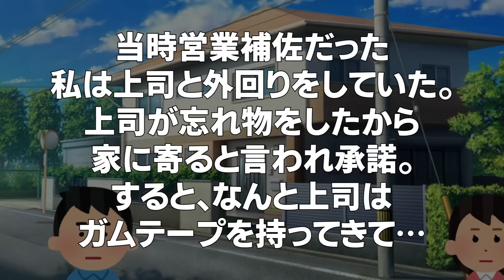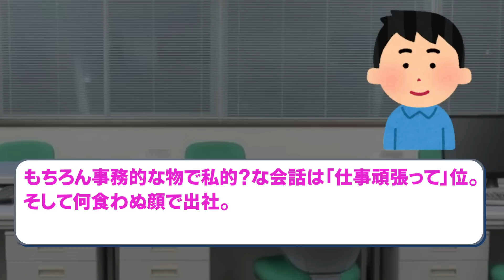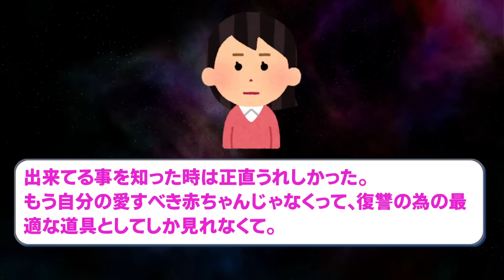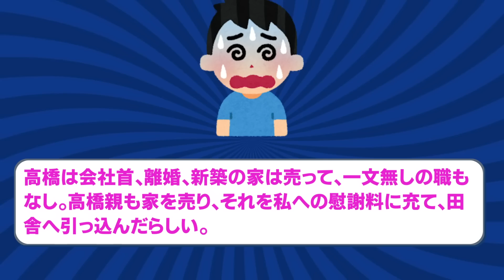【2ch修羅場スレ】外回り中、上司が忘れ物をしたから家に寄ると言われ承諾。すると、なんと上司はガムテープを持ってきて…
2ch毎日スカッとロードショーです。

このチャンネルでは、2ch(5ch)のスカッとする話や面白いスレを紹介しています。

おすすめのスレ等や笑ったスレがありましたらコメントください！

※当チャンネルは、5ちゃんねるの使用承諾承認済みです。

This channel presents funny stories that actually happened.